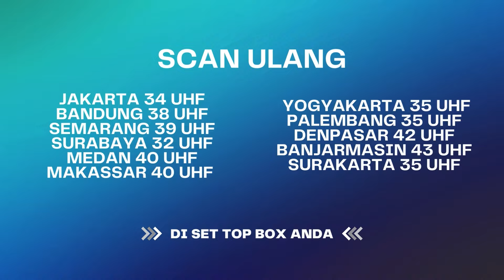Asli Terlalu Romantis, Dennis Manjain Anna! | BestCut Bawang Putih Berkulit Merah ANTV | Eps 4 (1/2)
Eliza nekad mencabut selang oksigen Anna, agar dia menjadi seutuhnya di kehidupan Anna. Untungnya tiba-tiba suster datang dan Eliza berpura-pura tidur. Esoknya Anna memberikan foto pada Ahli bedah untuk wajah Anna dan Eliza. Saat melakukan Rontgen, dokter menemukan keanehan. Dan mengatakan bahwa rahang Eliza berbeda dengan foto, dan artinya itu bukan wah Eliza dahulu, Eliza pun panik.

Kini beragam tayangan kesayangan anda di ANTV bisa disaksikan kapan saja dalam genggaman tangan. ANTV ANTVofficial ANTVKlik ANTVLovers bawang putih berkulit merah,bawang putih berkulit merah episode,antv bawang putih berkulit merah hari ini,